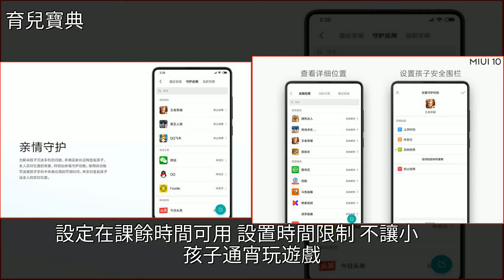值得一用，這一次，是為了你的家人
值得一用，這一次，是為了你的家人MIUI,育兒值得一用，這一次，是為了你的家人MIUI 育兒